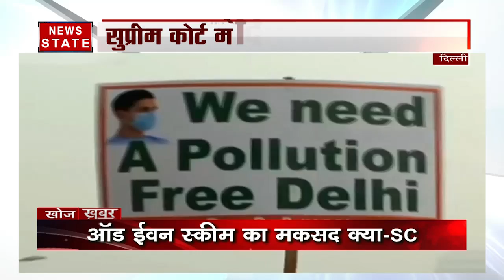दिल्ली की जहरीली हवा में केंद्र और राज्य सरकार के बीच सियासी दंगल, ऑड-ईवन पर सुप्रीम सवाल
भारत की राजधानी दिल्ली अब प्रदूषित दिल्ली कहला रही है. दिल्ली सरकार के ऑड ईवन लागू होने के बाद सुप्रीम कोर्ट ने फटकार लगाते हुए सवाल खड़े कर दिए है कि इससे प्रदूषण में कैसे कमी आएगी. पक्ष-विपक्ष में हो रहे आरोप-प्रत्यारोप को देखते हुए सुप्रीम कोर्ट ने फटकार लगाते हुए कहा है कि दोनों सरकार राजनीति करने में व्य्सत है.

News State Apps डाउनलोड करें:
Download Android and iOS Apps for more updates: